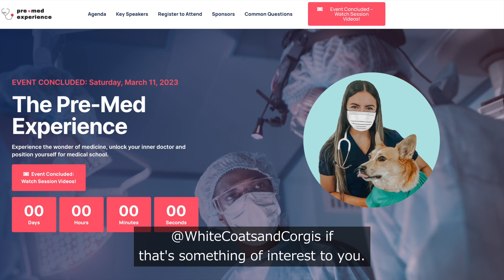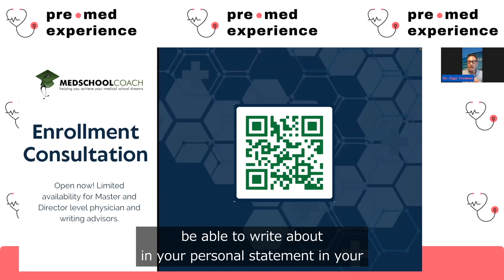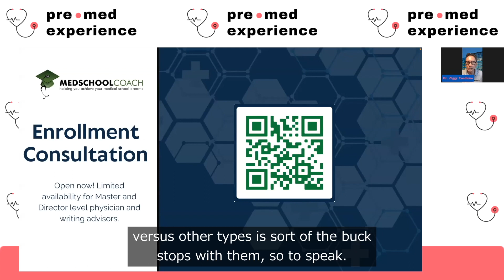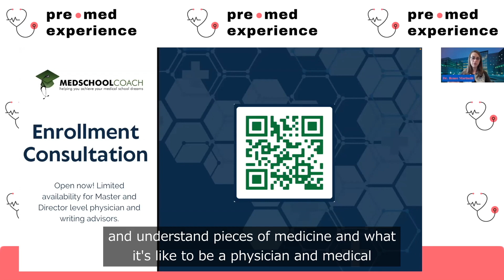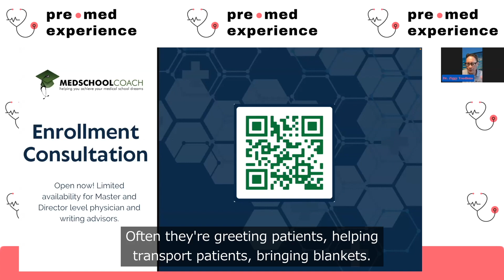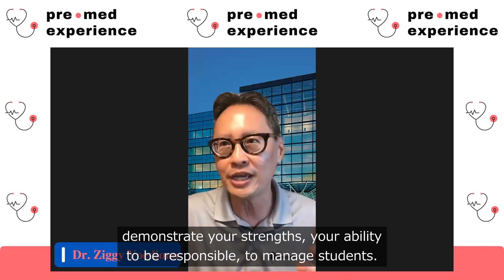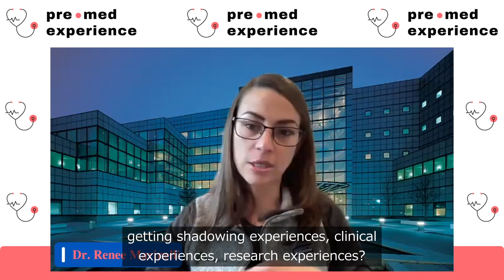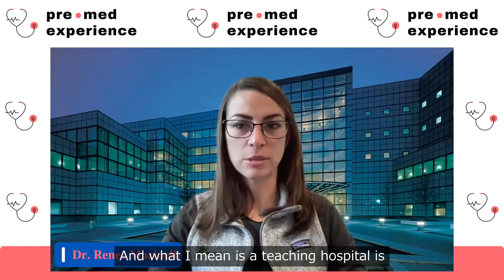Medical School Admissions Secrets Revealed: Q&A with Former Med School Adcom Members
Medical School Admissions Secrets Revealed! Watch and find out what medical schools are looking for in their pre-med applicants.

Your favorite medical student bloggers are coming together to talk about how they successfully navigated the pre-med path and gained acceptance into medical school. Plus, they’ve assembled a group of associate deans from prestigious medical schools to discuss what they feel makes a strong medical school applicant.